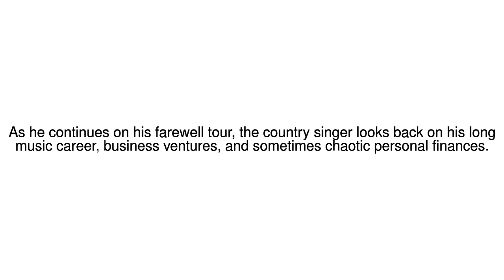News Update Hanging up the mic 08/05/17